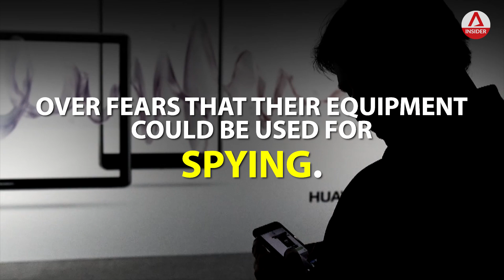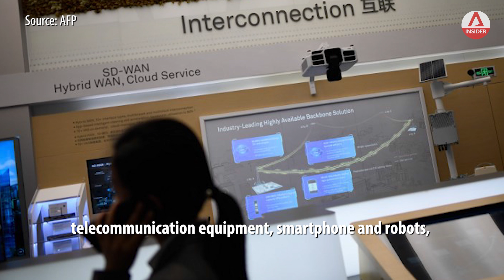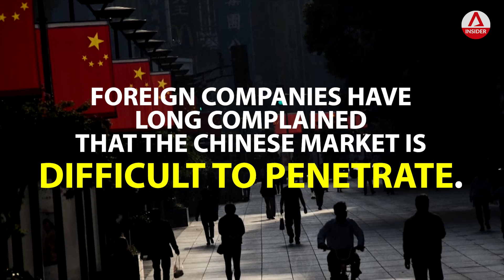Fears Over Huawei & ZTE Are An 'Overreaction'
In 2018, China’s telecommunication giants Huawei and ZTE came under intense scrutiny over fears that their equipment could be used for spying. Several governments around the world have blocked telecoms companies from using Huawei gear in next-generation 5G mobile networks, citing security concerns.

China trade guru Dr Zhang Jianping, director of the research centre under the Commerce Ministry, says that this is an "overreaction from the Western world".

He points out to Conversation With’s Lin Xueling that while Huawei has a good relationship with the local government,  its performance in the market is appreciated in more than 150 countries due to new technologies and innovation.

He also explains what it would take to break the monopoly phenomenon in the future with regards to foreign companies in the Chinese market, as China opens up at its own pace.

About Conversation With: Channel NewsAsia's flagship interview programme Conversation With is back for a 14th season, focusing on one distinguished personality in each episode.